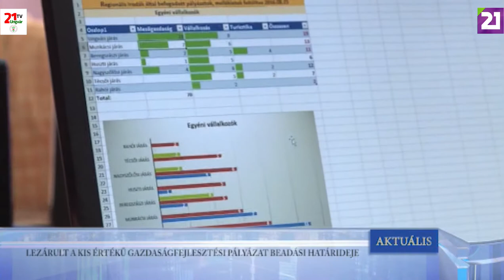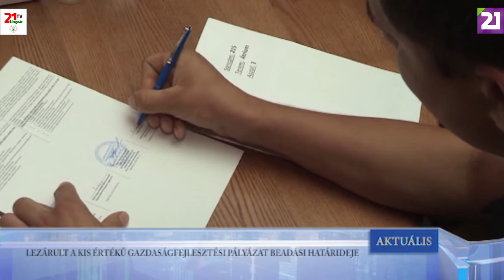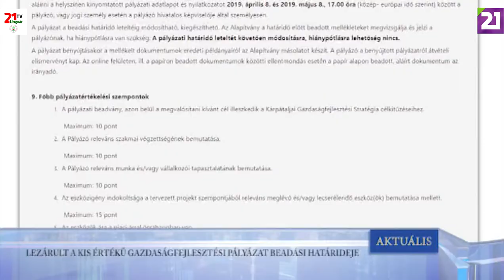TV21 UNGVÁR - AKTUÁLIS (2019.08.16.)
LEZÁRULT A KIS ÉRTÉKÜ GAZDASÁGFEJLESZTÉSI PÁLYÁZAT HATÁRIDEJE